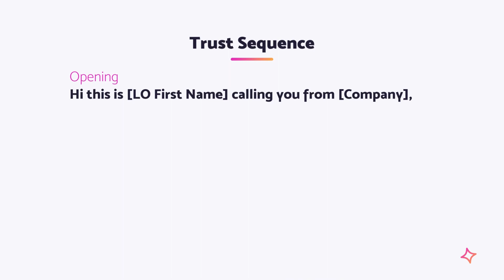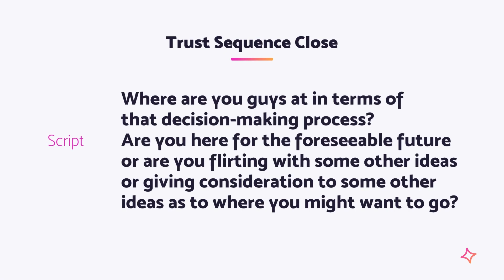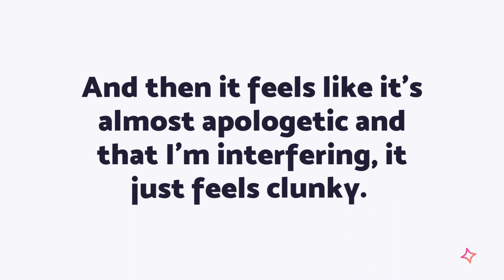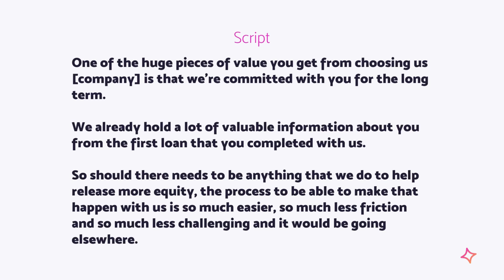SPEED TO NEED with Phil M. Jones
Watch this Phil Jones 5-minute video to learn a script to help you close more loans from your database.

Phil M. Jones is the author of EXACTLY WHAT TO SAY -- this book as sold over 2.2M copies